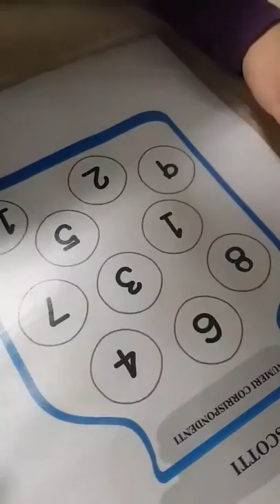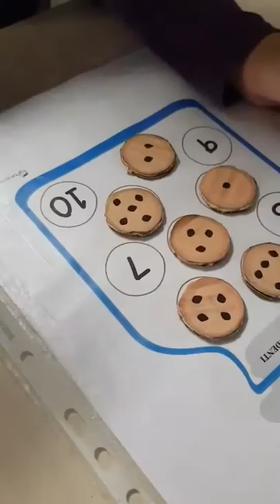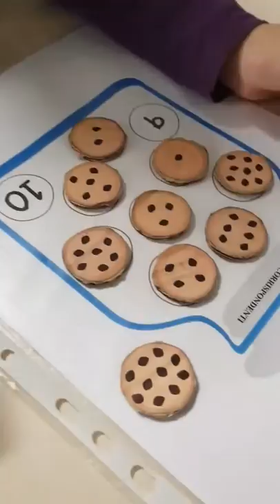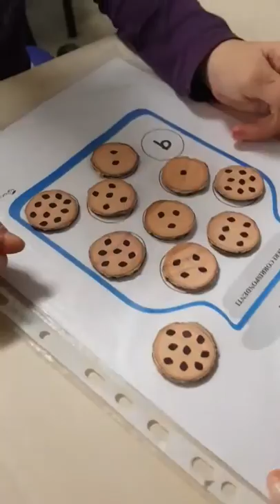Il mio fare scuola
Insegnare matematica a bambini con difficoltà cognitiva